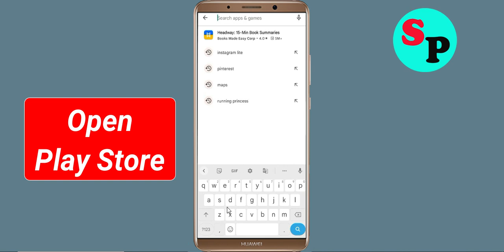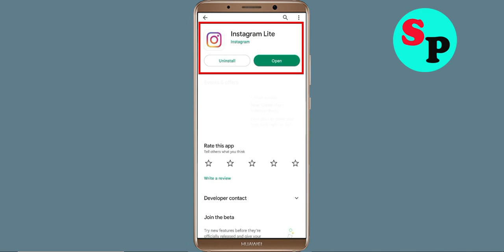How to Fix Instagram Lite App Not Working / Not Open / Loading Problem Solved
In this video, i will show you How to Fix Instagram Lite App Not Working / Not Open / Loading Problem Solved | Instagram Lite App Mobile App Not Opening, Fix Instagram Lite App Retry Problem Problem Solved in Android & ios mobile phone. If you are facing same problem in your mobile then it will help you to get rid of this problem.

The procedure to fix Instagram Lite App this is generally always the same:-

A).First, go to Settings on your Instagram Lite App.

Solve / fix Instagram Lite App not working problem
how to fix Instagram Lite App app not open problem android Phone
fix Instagram Lite App login error in android device
Instagram Lite App Black Screen Error
fix Instagram Lite App not open problem android mobile
how to fix Instagram Lite App keeps stopping error android mobile
Instagram Lite App app not working problem
how to fix Instagram Lite App all problems solved
how to fix Instagram Lite App not working problem android phone